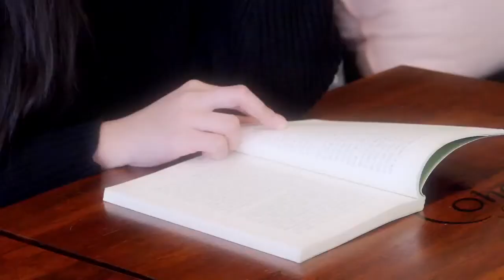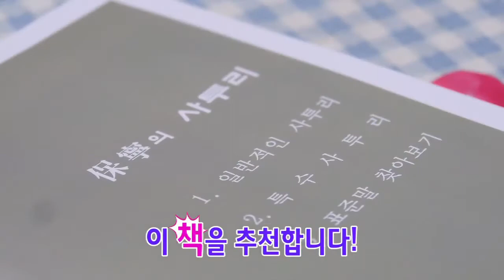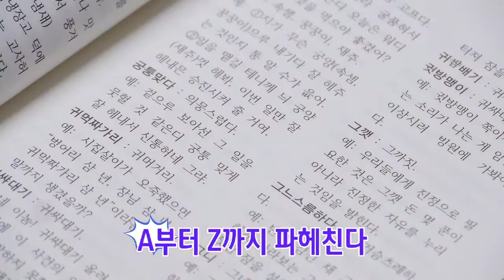사투리여왕! 너 내 여자친구 맞니?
남자)
/ 앉아만 있어도 화보가 따로 없잖아!
/ 머릿결 한 올 한 올이 살아 숨 쉬고 있어!!
/ 단아한 자태와 품격 있는 행동~
/ 가만히 있어도 뿜어져 나오는 우아한 아우라
/ 어쩜 저렇게 지적이고 차분하고 예쁠까?

여자) 우리 @@이 왔어? 많이 춥지??
      배고프겠다 이거만 마저 읽고 맛있는 거 먹으러 가자~

여자) 고향 친구 연락 왔네 잠시만~

여자) 워메 시상에 죽었능가 살았능가 몰랐는디
이렇기 연락 오니 참말루 반갑네!

아침 굶었간듸? 나도 하루 죙일 밥을 굶었드니
배가 등가주락에 붙어 말두 뭇 허겄어.

가이 같이 벌어서 정승같이 쓰라는 속담두 있는디
돈 블 땔랑 궃은일 갠일 개리지 말구 열심히 블어라

앞지락 넓게 이 일 저 일 챙견허지 말구
네 일이나 신경써서 잘혀!

이야기는 야중에 다시 허기로 허구
아! 그 애는 워디로 갔다냐?
우리 어릴 적 바끔살이 하며 놀던 애 있잖여~

남자)
/ 외계인인가?
/ 우리나라 말인 것 같긴 한데
/ 그래 지금이 웃는 타이밍인가? 같이 웃어야지
/ 말은 날카로운데 웃고 있어
/ 내 욕하나?
남자) 이럴 수가 무슨 말인지 전혀 감을 못 잡겠어
멘트) 보령의 사투리를 알고 싶으십니까
그렇다면 이 책을 추천합니다
멘트)
사투리를 알아들을 수 없어 고민이시라고요

보령 사투리의 모든 것! A부터 Z까지 알고 싶다면
      보령의 사투리를 챚어유~